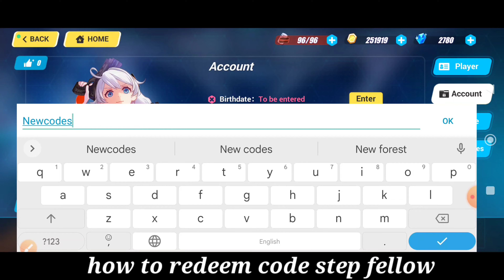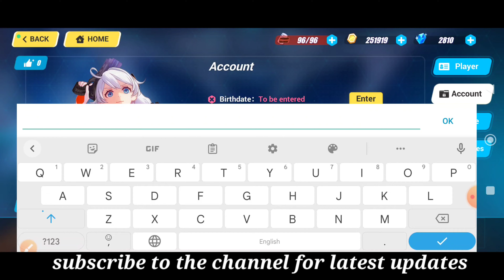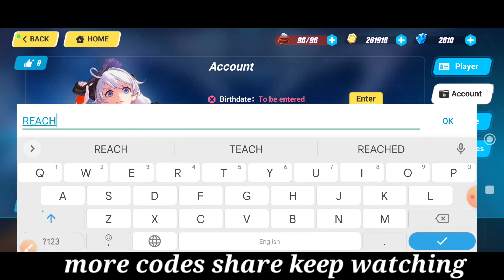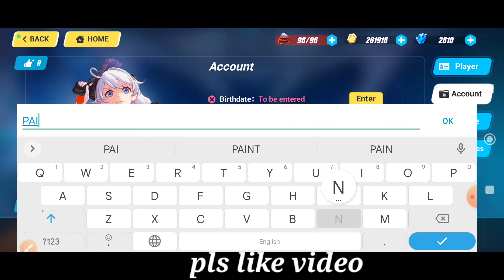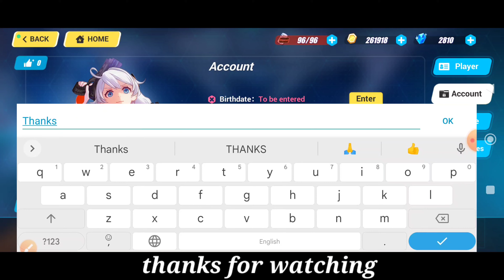LATEST HONKAI IMPACT 3 CODES 2022 - HONKAI IMPACT 3 REDEEM CODES - HI 3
hey guys welcome to brand new video in this video we share new working codes honkai impact 3 .

YOUR QUERY.

1:) honkai impact 3 codes
2:) honkai impact 3 redeem codes 2022
3:) honkai impact 3 redeem codes
4:) honkai impact 3 new codes
5:) honkai impact 3 code
6:) honkai impact 3 redeem code
7:) honkai impact 3 codes 2022
8:) redeem codes honkai impact 3
9:) kode redeem honkai impact 3
10:) codes for honkai impact 3
11:) honkai impact 3
12:) codigos de honkai impact 3
13:) codes honkai impact 3
14:) honkai impact 3 codigos
15:) honkai impact 3 redeem codes new
16:) codigos honkai impact 3
16:) code honkai impact 3

HOW DO I REDEEM HONKAI IMPACT CODES?

Open Honkai Impact 3rd
From the main screen, press your player ID in the top-left corner of the screen
Hit account
Type or paste your code into the ‘enter redemption code’ box
Press ‘get’
Enjoy the free stuff!

Canvas of Stars

[Game Introduction]
miHoYo's flagship product and Genshin Impact's companion action roleplay game!